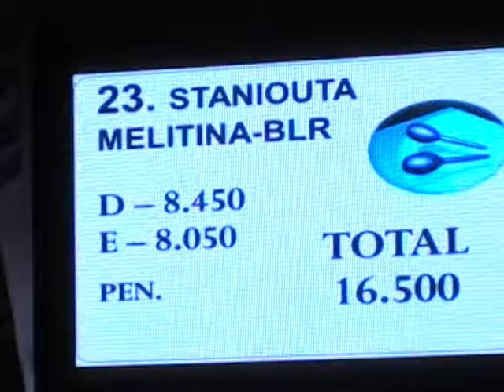YANA KUDRYAVTSEVA (Ribbon)-RG Dundee WC Sofia 2014